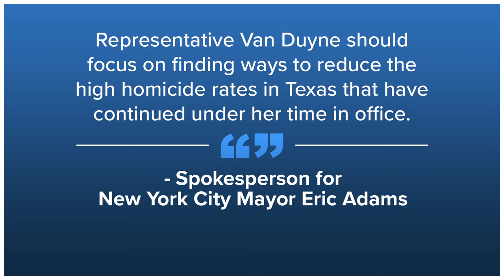Rep. Beth Van Duyne launches ad in New York Post to recruit NYPD officers to North Texas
"If radical-left New York politicians won’t support the brave men and women in law enforcement, we encourage those officers to move to North Texas," Van Duyne wrote.